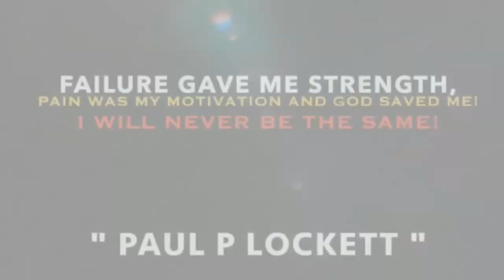UNCENSORED TUES: BEING AN ONLY FANS MODEL, LSU WIN BUT PEOPLE HATING? EVA DIVORCE, ICE SPICE & MORE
🤩👉🏽 👀 👈🏽🤩 Watch Full Podcast Videos on YOUTUBE. Interviews, Live Streams & More Content. PAUL P LOCKETT PRODUCTIONS

Paul P Lockett Productions  Linktr. ee

So many negative messages are being given to young men on social media and television platforms, leading me to do this. And I believe that if I can capture just a couple young men, it may spark a lot more to want to change. Listening to a man like myself who can see care coming from a more successful direction

I am always fighting to help the young men who come from broken homes & the culturally disruptive world I come from where you don't receive the right direction and answers in life and may need the right influential male figure to hear from but I am ultimately here for all of our young men who may need some raw realistic messages that may help them grow in life

"Beautiful Insecurities"